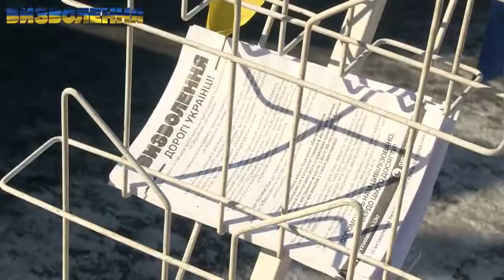Я завжди підтримую демократію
Євген Бондарчук: "Я завжди підтримую демократію. А тут видно, що люди дійсно стоять за правду".